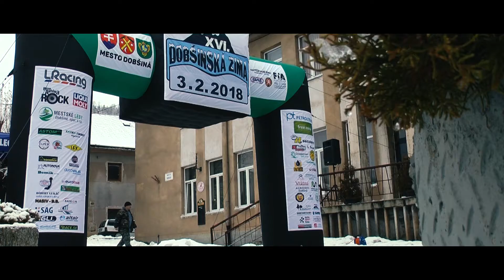Stoklas - Krišáková XVI. Dobšinská Zima 2018